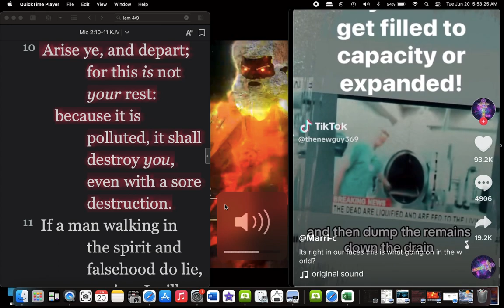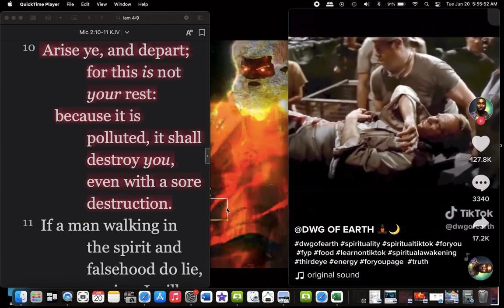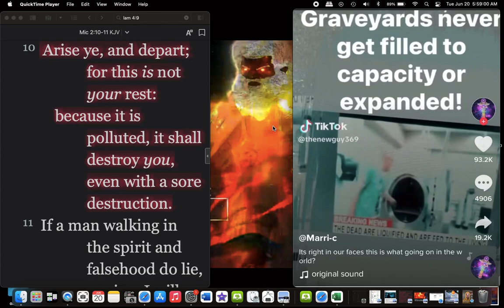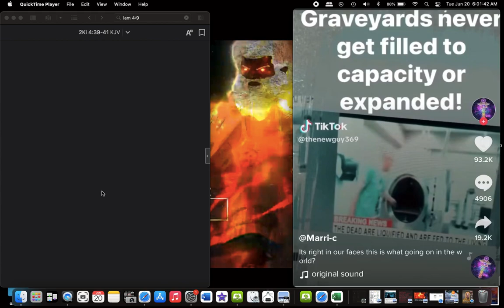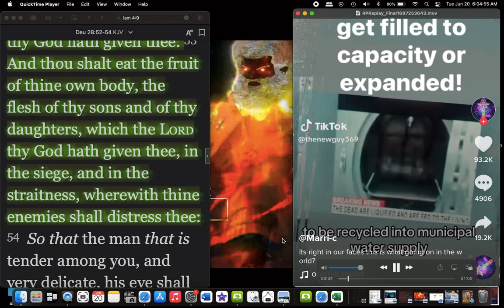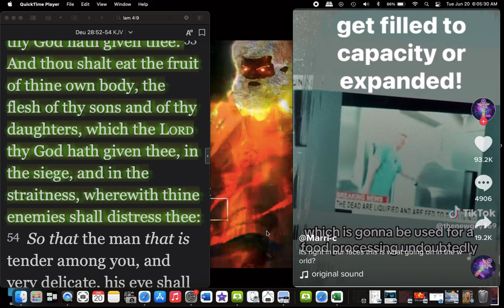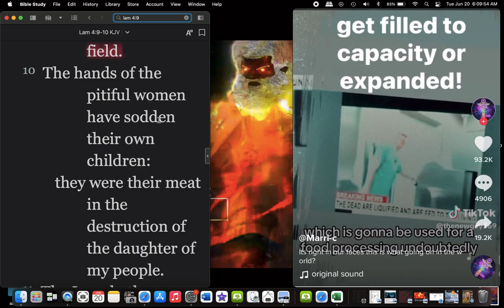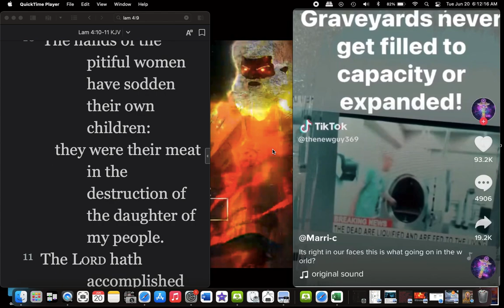Cannibalism is a common thing in America. Jacobs Trouble will Prove it